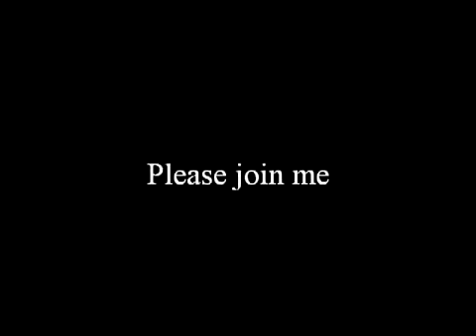Stop the Stoning of Sakineh Mohammadi Ashtiani